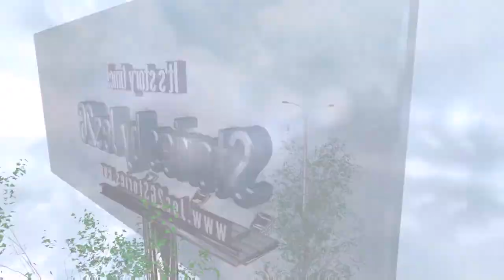Jonathan or Juliette?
Jeannette is pregnant! Is she expecting the generation 9 heir, Jonathan, or the most talked about unborn child, Juliette? Find out!

Origin, EA Forums, Steam: Jes2G